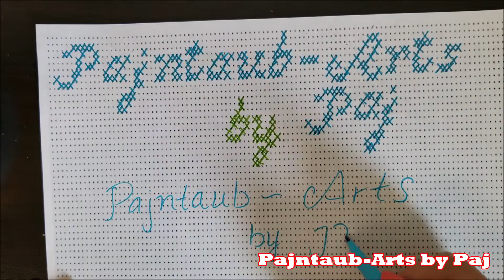How to cross stitch letters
Here's a video on cross stitching my YouTube channel name.

*All music, pictures, and videos belong to Pajntaub-Arts by Paj